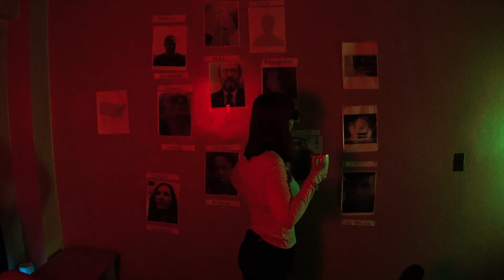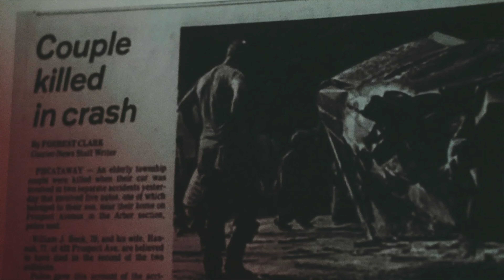Alex Fernandez's Sasha 2 - Official Trailer | Sparkk TV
Alex Fernandez's Sasha 2 - The most anticipated sequel is Coming Soon to Sparkk TV.

ABOUT SPARKK TV: Online Streaming Network for Web Series + Web Movies from independent content creators...